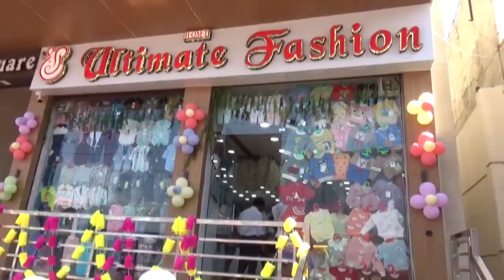खेत में रखा दो ट्रोली चारा जलकर राख